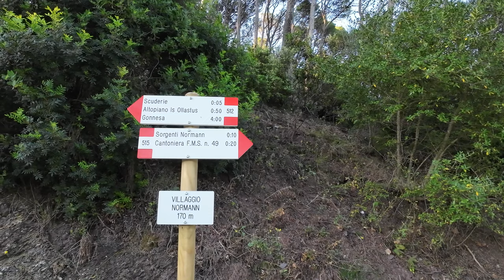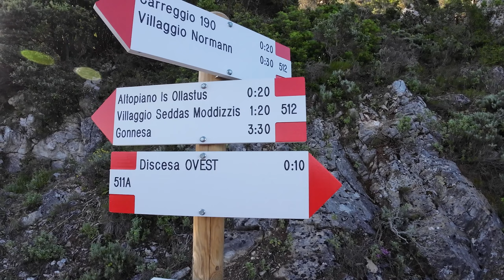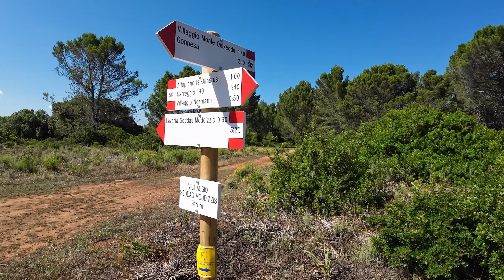Un viaggio nei villaggi minerari sardi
Partiti all'alba dal paese di Gonnesa e percorrendo il sentiero Cai 511 abbiamo raggiunto il Villaggio Normann.
Dal villaggio abbiamo preso il Cai 512 che non prima di essere saliti in cima al m.te San Giovanni ci ha portato al villaggio Asproni, e successivamente di nuovo a Gonnesa.
Un'escursione che seppur a bassa quota regala panorami stupendi, camminando tra i percorsi minerari del Sulcis.
E' un'escursione lunga quasi 20 km con poco meno di 600 mt di d+, perciò con il dovuto allenamento consigliamo di evitare di farla nei periodi più caldi dato che si è esposti al sole e non ci sono fonti d'acqua.
Cam usata Dji Action3
Drone Dji Mavic Mini SE
Dji Pocket2
Insta 360 Go2